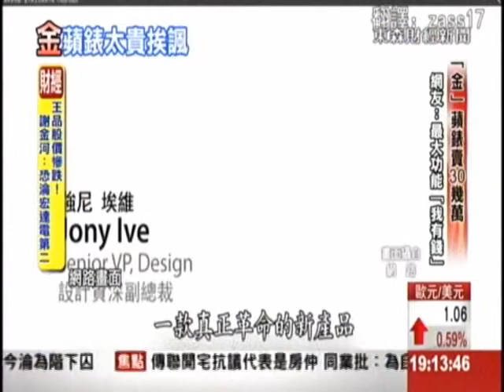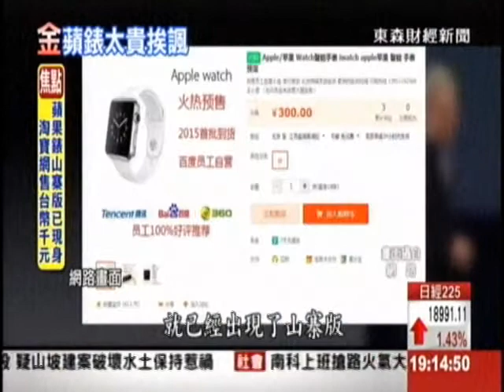"金"蘋錶賣30幾萬 網友：最大功能"我有錢"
蘋果正式發表Apple Watch之後，網路出現一股揶揄的聲浪！最新的KUSO影片，諷刺買了30幾萬台幣的"鑲金版"Apple Watch，只是昭告天下"我很有錢